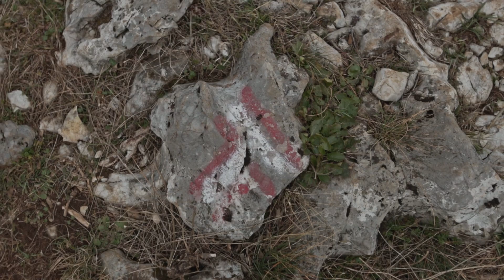Veso se popeo stazom koja bi i planinara uplašila | Prelepe Homoljske Planine | Izazovi Avanturu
Radovan i Veso su ovog vikenda rešili da iskoriste neoubičajeno lepo vreme i posete jedan od najlepših lokaliteta u Srbiji, Homoljske Planine. Homolje se nalaži u istočnoj Srbiji i kraj je koji obiluje prirodnim lepotama ali i zanimljivim lokalitetima za planinarenje. Naime iako su same planine relativno niske, na njima se nalazi nekoliko desetina izuzetno zahtevnih alpinističkih staza, koje amateri ne bi smeli ni da probaju.
Veso je tokom ove epizode pokazao da je pas koji voli avanturu pošto se popeo na vrh Mali Vukan težom stazom, od koje zaziru i iskusniji planinari.
Sledećeg dana Radovan je video pećine i podzemne tunele po kojima je ovaj kraj takođe poznat.